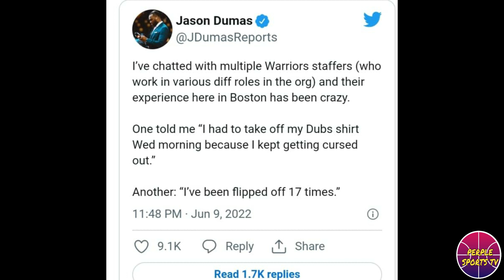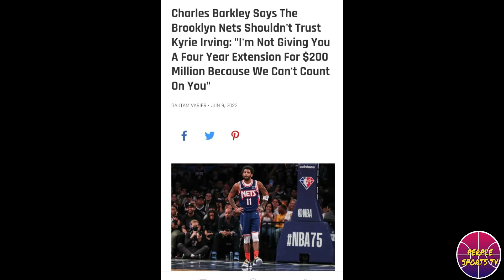GSW STAFF HINUBAD ANG DUB SHIRT WAG LANG TIRAHIN NG BOSTON FANS! CURRY MALAMIG SA 4RTH! KYRIE TINIRA